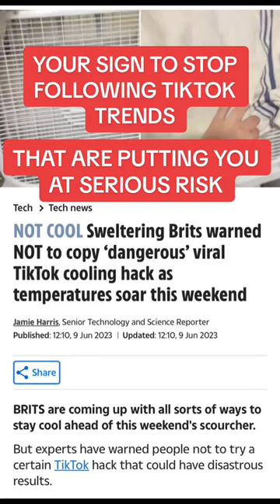COOLING HACKS THAT ARE PUTTING YOU AT RISK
❗️ Take care and do not risk it with this hack over the summer. Your reminder that water and electricity DO NOT MIX!!